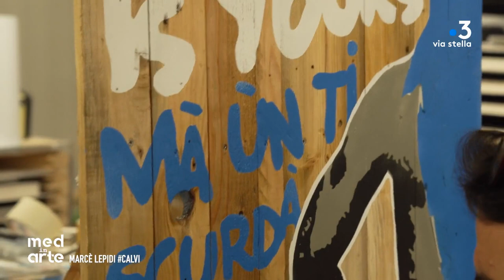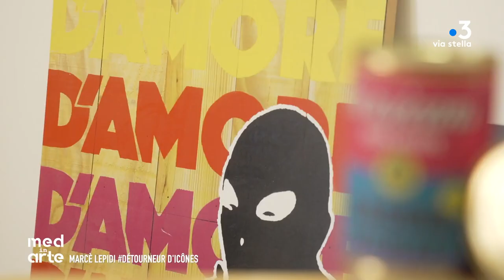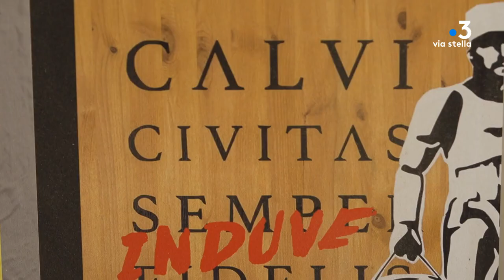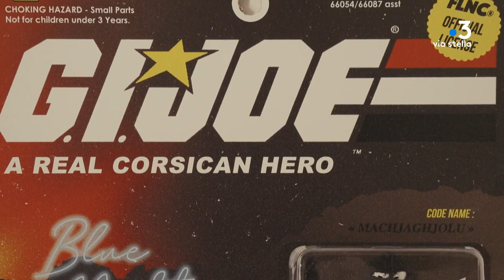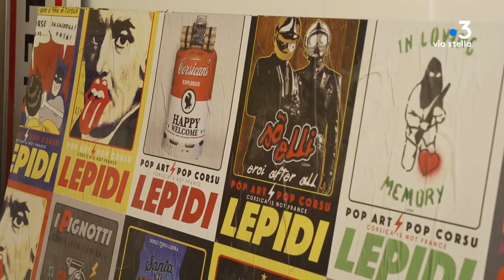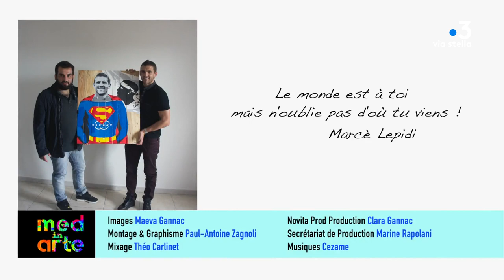MED IN ARTE avec Marcè LEPIDI